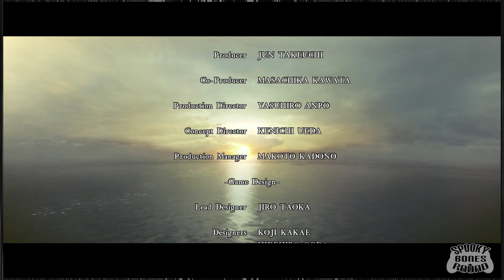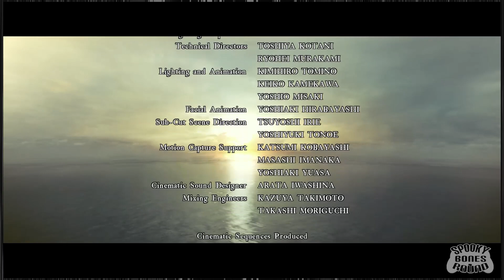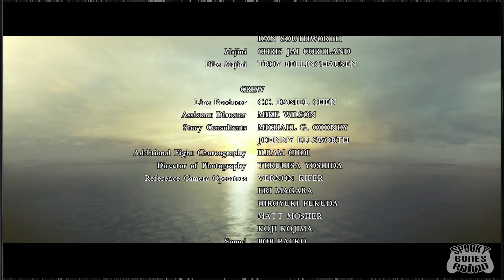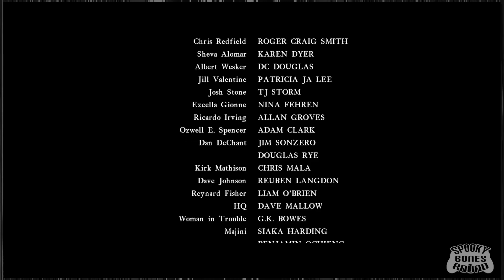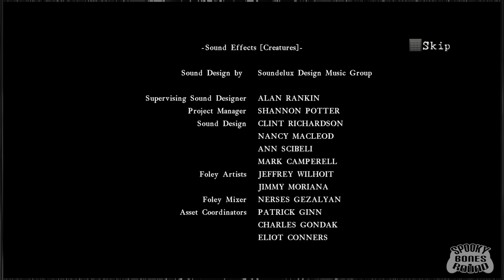Resident Evil 5 EPISODE #14: FINALE | Spooky Bones Round | Let's Play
Re-enter the survival horror! John played the original Resident Evil 4 with Austen back when he joined the channel, so it only makes sense they'd also tackle the remake together!